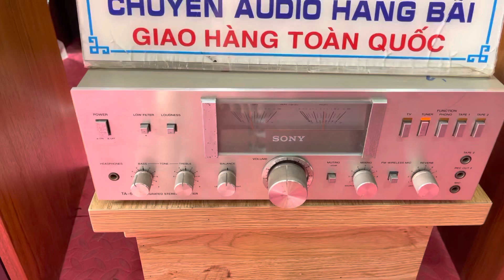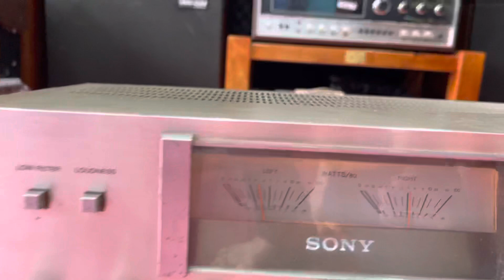Test gửi hàng. Amply cỏ mà đánh hay quá.